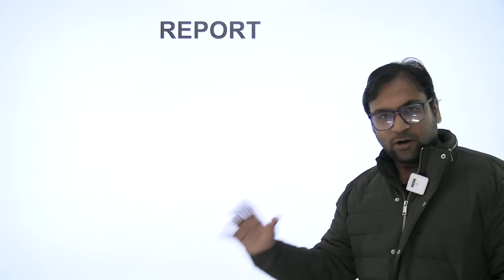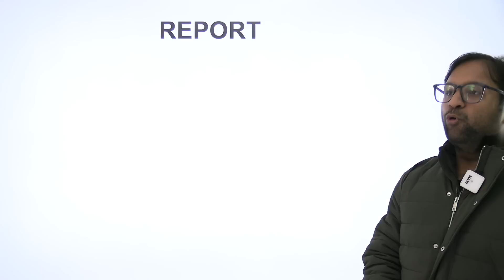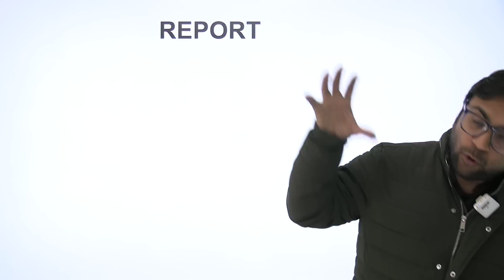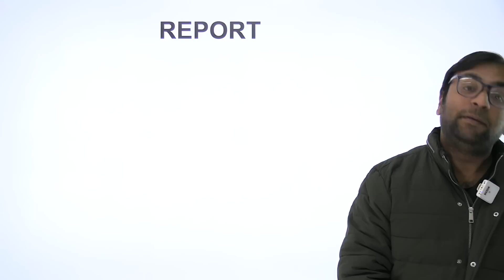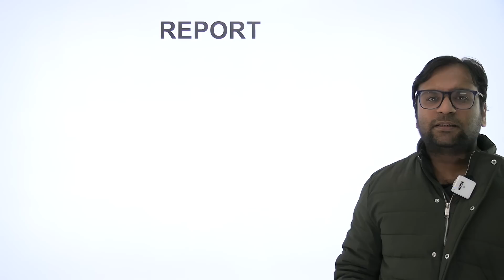Law on kissing: Couple romancing on two-wheeler in Lucknow; Police searches after video goes viral